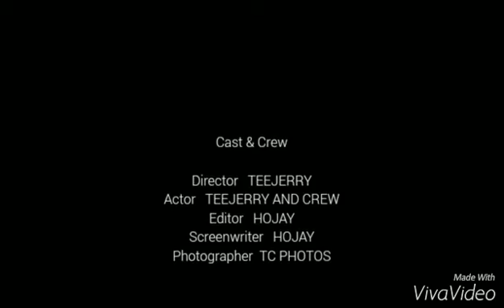taylor swift- fairly tale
teejerry ft Hojay sax